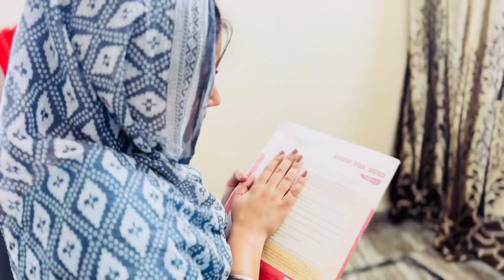ਮਾਂ ਬਾਪ ਤੋਂ ਵੱਡਾ ਕੋਈ ਗੁਰੂ ਪੀਰ ਨਹੀਂ ਆਪਣੇ ਬੱਚਿਆ ਦੀਆਂ ਰੀਝਾਂ ਪੂਰੀਆਂ ਕਰਵ ਲਈ ਹਰ ਚੀਜ਼ ਨਾਲ ਸਮਝੌਤਾ ਕਰਦੇ ਨੇ